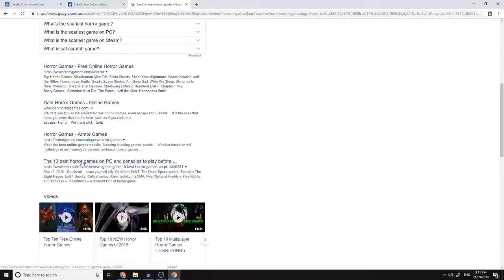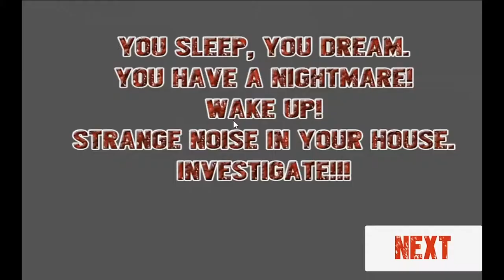Jeff The Killer: Bathroom Stains